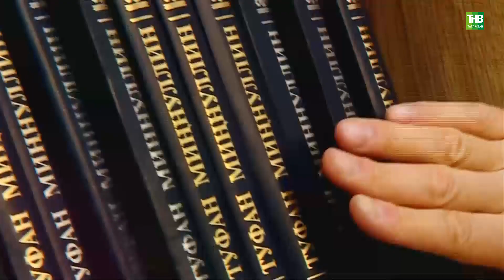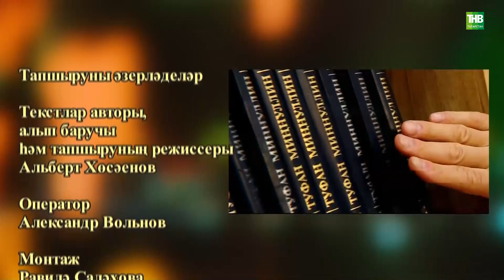КАЗАННАН КАЗАНГА | Фәйзрахман Камал (Альберт Хөсәеновның кызыклы шәхесләр хакындагы тапшыруы)